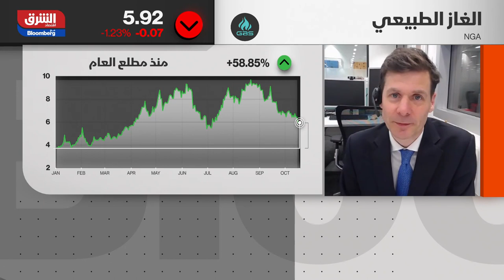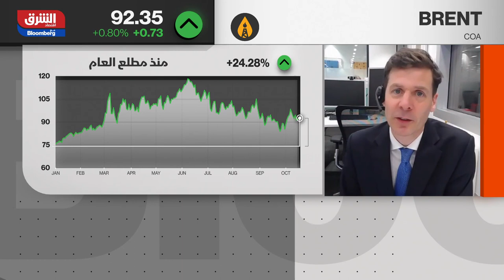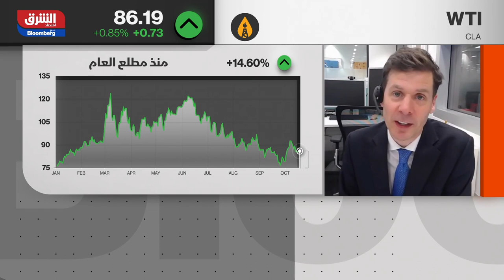دولة أوروبية تقترب من ملء كامل مخزونها من الغاز - الصباح مع صبا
في تقرير لـ"دويتشة بنك": امتلاء خزانات الغاز الأوروبية بنسبة 91% سيساعدها في تجاوز شتاء هذا العام بإمدادات كافية، صعوبة تمويل مشاريع الغاز المسال وسط ارتفاع أسعار الفائدة وشح التدفقات النقدية، تقلبات إمدادات الطاقة الشمسية وطاقة الرياح تفرض تحديا أمام تحول أوروبا إلى طاقة نظيفة بنسبة 100٪، تكلفة تحول أوروبا إلى الطاقة النظيفة بحلول 2050 تبلغ نحو 5.3 تريليون دولار..